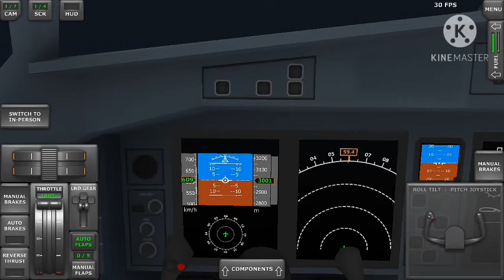(TFS) RL- 42 Colorful Main - Beach